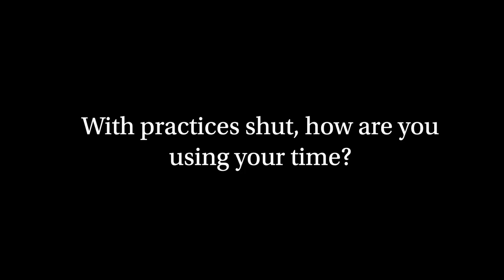90 seconds during lockdown with...Zuber Bagasi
Zuber Bagasi gives his strangest experience during lockdown and explains how he things dentistry will change in the future.

Zuber Bagasi, otherwise known as Zubz, offers a very caring and personal approach to his patients. Loved by all his patients, Zubz very quickly puts nervous patients at ease. As a young and vibrant dental surgeon, he ensures that all patients benefit from the latest treatments and services.

Zubz has treated many patients including local councillors, hospital staff and other dentists. He currently concentrates on treating patients that colleagues refer to him for advanced dentistry including treating very nervous patients.

Zubz, with his love of teaching, also trains new dental surgeons as well as previously undertaking postgraduate lectures for dentists on dental implants and cosmetic dentistry for the north west NHS deanery.

He was one of a few dental implant mentors accredited by the Association of Dental Implantology in the UK. He also trains and supports new surgeons in the field of implant dentistry.

Recently, Zuber won 'Highly Commended as North West Best Young Dentist' at The Dentistry Awards.